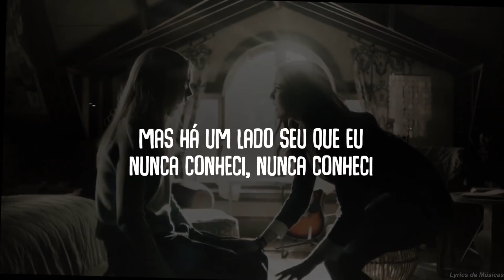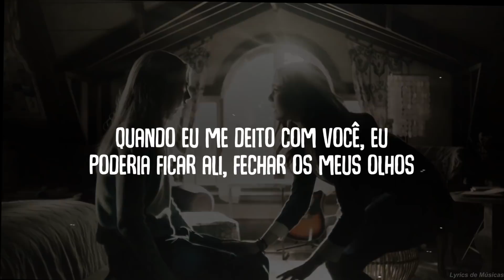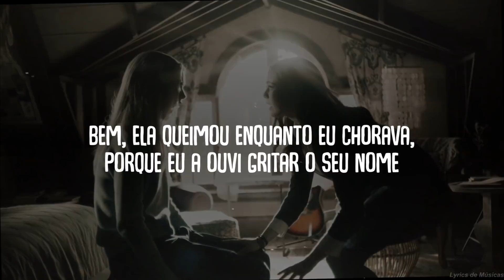Adele - Set Fire to the Rain (Tradução)